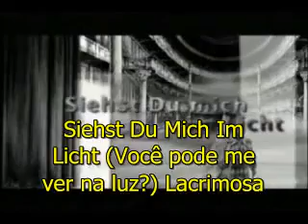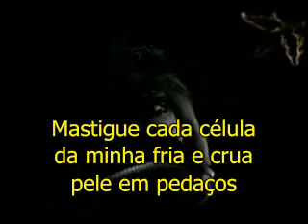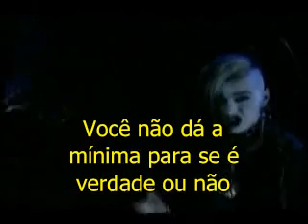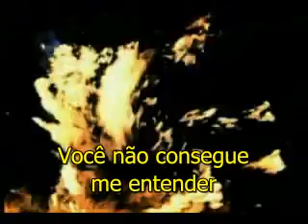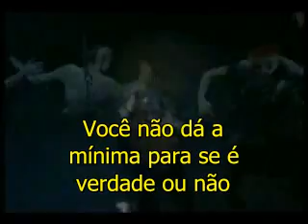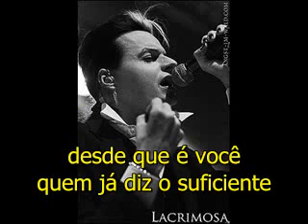Lacrimosa - Siehst du mich im Licht (Legendado)